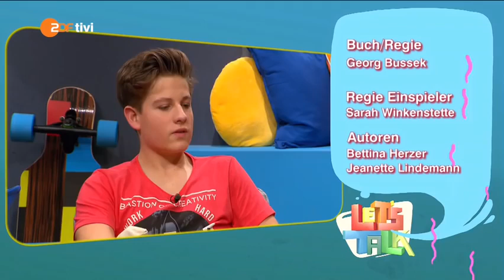KIKA Let's talk Staffel 2 Folge 5 -Benimm dich! -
Deutsche Erstausstrahlung

Wird von Mädchen erwartet, dass sie sich besser benehmen als Jungen? Wer hat sich schon mal daneben benommen und fand das später super peinlich? Es gibt jede Menge Diskussionsstoff. Nils findet, dass Tischmanieren auf jeden Fall dazugehören. Moritz pflichtet ihm bei. Aber unter guten Freunden muss man sich nicht unbedingt 100%ig benehmen, meint jedenfalls Sebastian. Und im Internet, welche Benimmregeln gibt es zum Beispiel für Social Media? Gäste im Studio sind die Jungs von Grischistudios. Sie machen Comedy auf ihrem eigenen youtube Channel. Gutes Benehmen gehört für sie auch hier dazu. Derbe Schimpfworte gehen gar nicht und auf verletzende Witze verzichten sie ebenso.